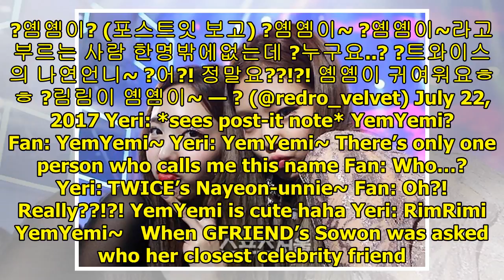TWICE’s Nayeon Is Officially The Nation’s Best Friend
It seems like every female idol has chosen TWICE’s Nayeon as their best friend in the industry! Naye...